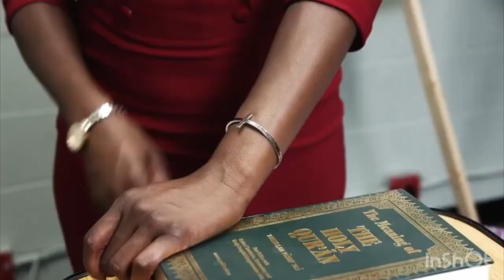Katt Williams was Right About Kevin Hart